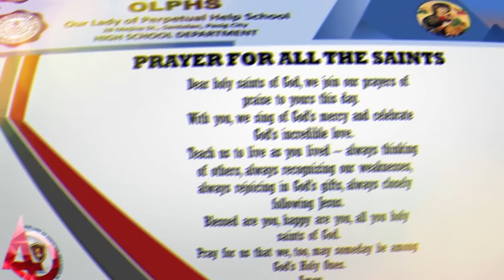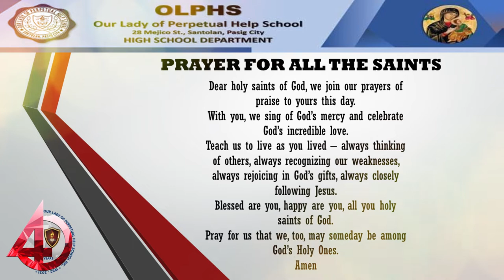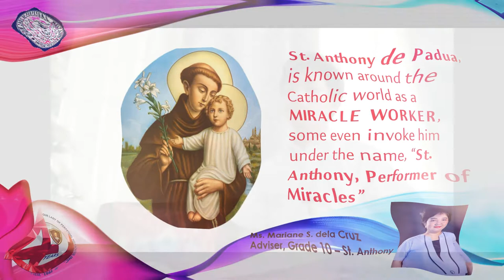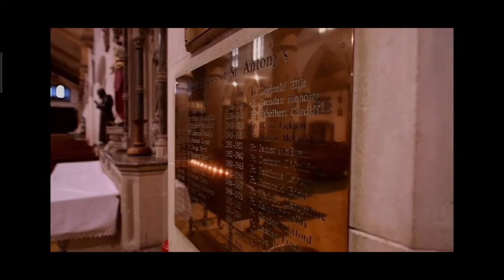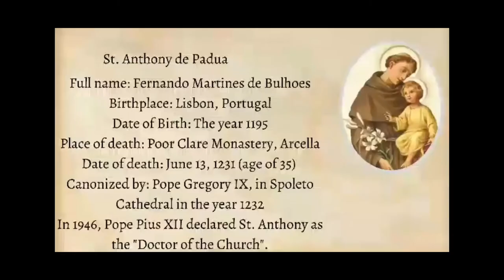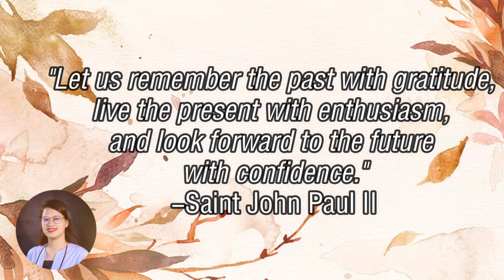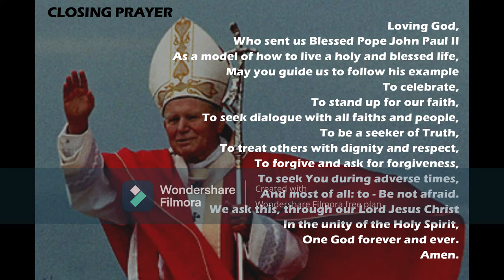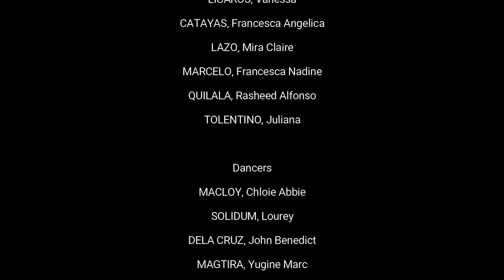Class Patron Saint - St. Anthony, St. John Paul II, St. Alfonso Maria Fusco | PART 3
The Feast of All Saints or Solemnity of All Saints, is a Christian solemnity celebrated in honor of all the saints, known and unknown. Its intent is to celebrate all the saints, including those who are no longer celebrated or not celebrated individually, either because the number of saints has become so great or because they were celebrated in groups.

In our pursuit of implementing innovations in our school activities, in line with the 40th celebration of our school’s existence, for the month of November we will have the Class Patron Saint documentary through a vlog.